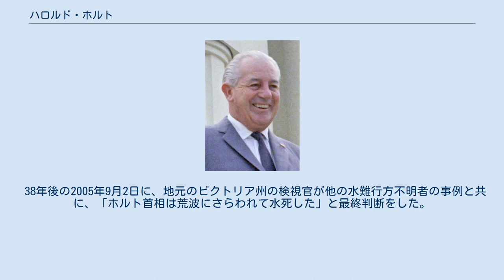ハロルド・ホルト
ハロルド・エドワード・ホルト（Harold Edward Holt、1908年8月5日 - 1967年12月17日）は、オーストラリアの政治家。
第17代オーストラリア首相。
 メルボルンのクイーンズ大学で法律を学ぶ。
後に首相となるロバート・メンジーズと知り合ったのをきっかけに政界を目指すようになり、1935年に自由党から立候補し、当選した。
 その後移民大臣を務めるなど順調に政治家としてのキャリアを積んだホルトは、1966年に首相に就任した。
その後は冷戦下において同盟国のイギリスやアメリカと綿密な関係を築き、ベトナム戦争への自国軍の派兵などを行った。
 1967年12月17日に、友人達と共にビクトリア州メルボルン南方のビーチに出かけ、泳いでいる最中に行方不明になる。
その後、6日間に渡って捜索がなされたが、ホルト本人はおろか遺留品すら発見されなかった。
主要国の首相が行方不明になる事例は、少なくとも第二次世界大戦以降では類を見ない。
 しかし、一国の首相が唐突に行方不明になったため、世間では首相の失踪ということで、「中華人民共和国のスパイであり、潜水艦で連れ去られた」、「護衛にボートに乗せられた後に国外逃亡して愛人と暮らした」といった諸説が出て、大きなミステリーとされていた。
 38年後の2005年9月2日に、地元のビクトリア州の検視官が他の水難行方不明者の事例と共に、「ホルト首相は荒波にさらわれて水死した」と最終判断をした。